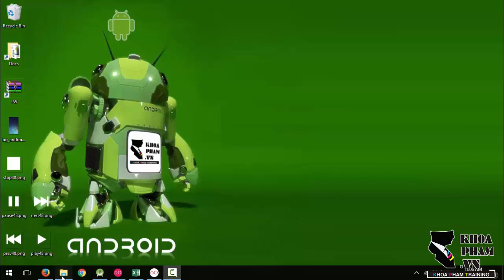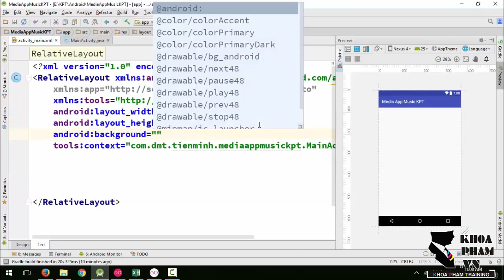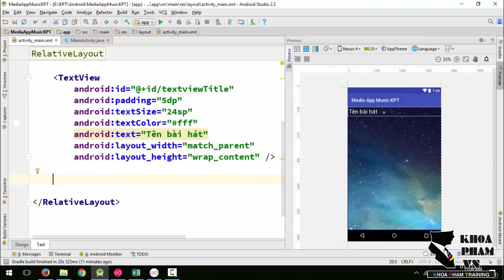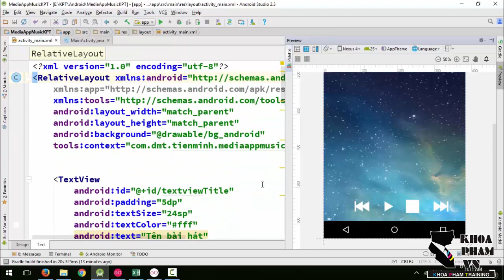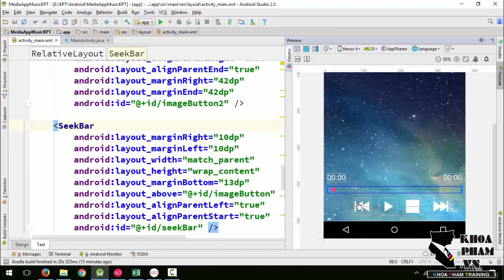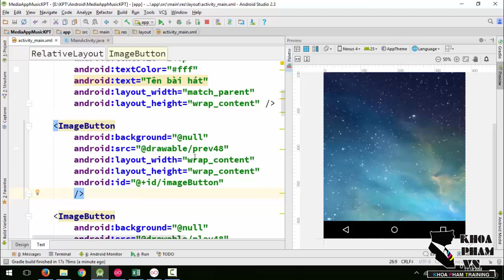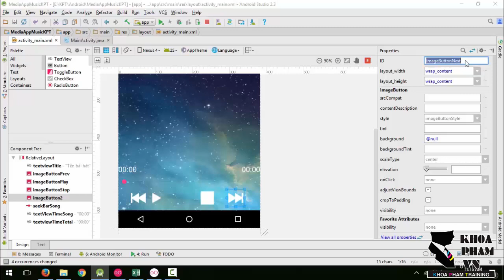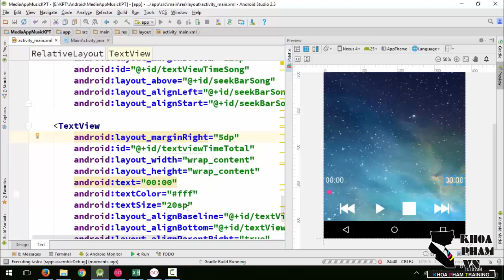Lập trình Android A-Z - Bài 121: Media App Music - phần 1